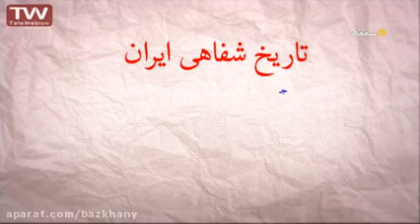رای گیری نهایی اصل هفدهم قانون اساسی